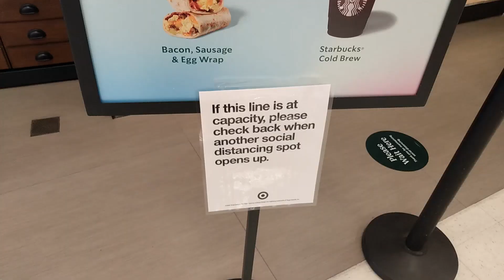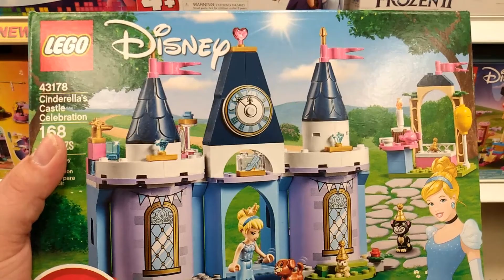Target | Disney World Vacation Cancelled | Harry Potter Stuff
I travel to Target to review, and search for a Disney gift for my wife. Saddened by having to cancel our Disney World Vacation, I try to find a little magic to cheer her up.  I end up going the Harry Potter route. At the end of the video you'll see what wizardry I conjure up!